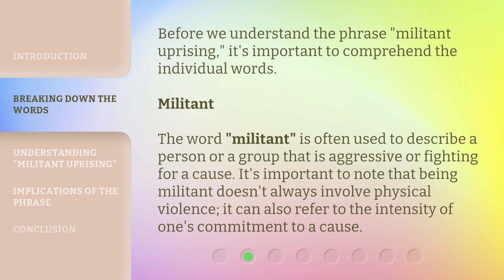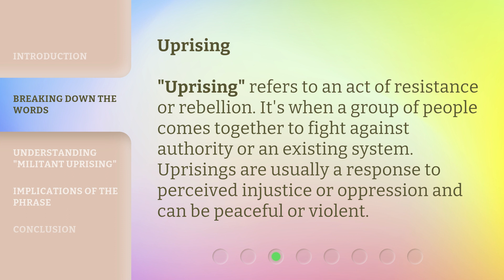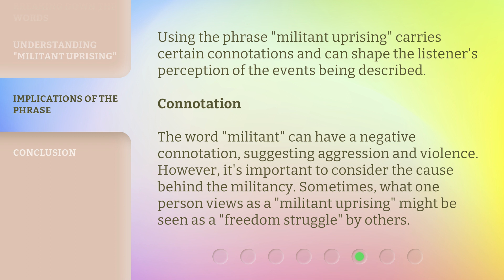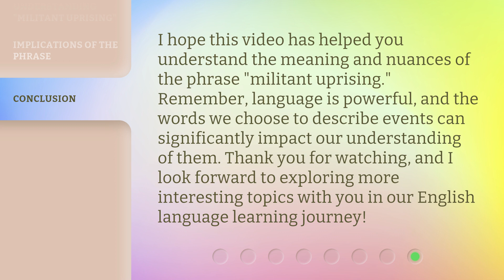Understanding the Phrases "Militant Uprising"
Unraveling the Enigma: Decoding 'Militant Uprising' • Delve into the depths of 'Militant Uprising' as we decipher its meaning, origins, and impact on society. Join us in this captivating exploration of a phrase that has shaped history and ignited revolutions.

00:00 • Introduction - Understanding the Phrases "Militant Uprising"
00:36 • Breaking Down the Words
01:24 • Understanding "Militant Uprising"
02:28 • Implications of the Phrase